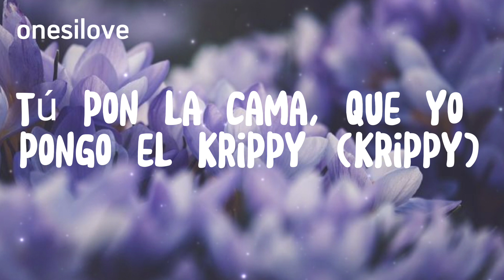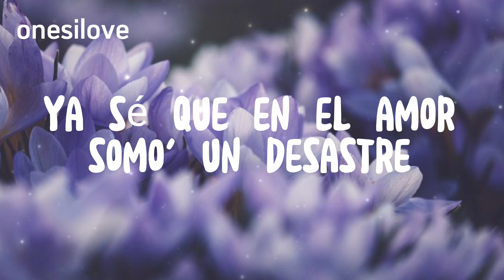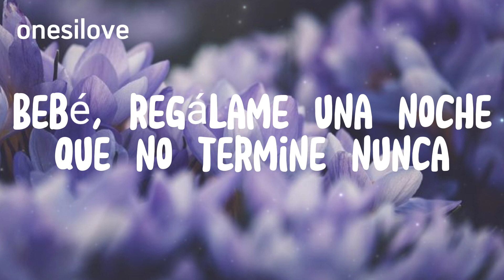X Si Volvemos - KAROL G, Romeo Santos (Lyrics)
X Si Volvemos - Lyric

Lyrics/ Letra : X Si Volvemos - KAROL G, Romeo Santos

Que en el amor no
Pero en la cama nos entendemos
No borraré tu contacto
Y estoy al tanto por si volvemos

Por la orillita, se me cuida (ey)
Pero llama cuando quiere' que te deje la cama destendida
Para variar en la playa en RD, Punta Cana
Ya sé que no soy lo que pensaste (eh)

Pero que sensación
Cuando en la cama se acaban los líos
¿Será que el sexo contigo es mi adicción?
Amores tóxicos
Solo sirven pa' sin-
Somos tan explícitos
Pero llegó a su fin (so nasty)

¿Sí vienes?

Thank You, I love You